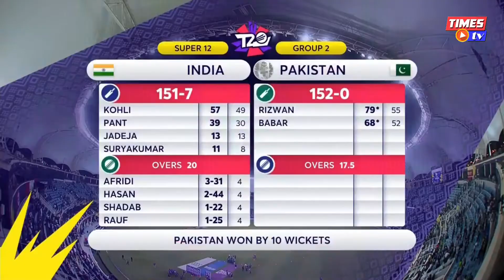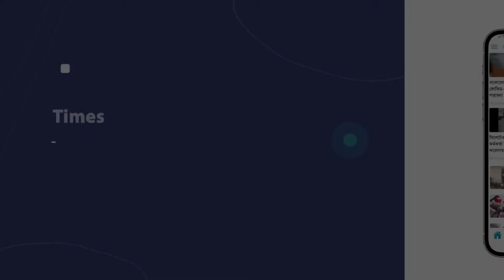বাবর-রিজওয়ানে ছত্রখান ১৪ বছরের পুরনো রেকর্ড